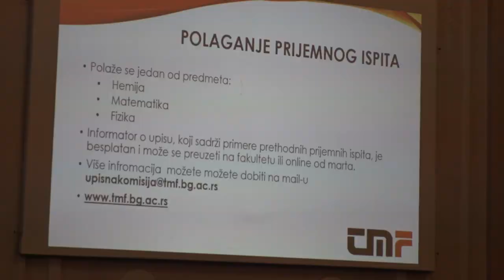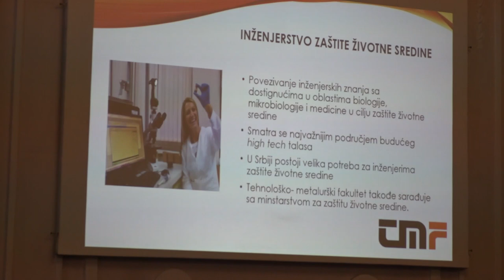SPOJ OBRAZOVANJA I PRIVREDE ZA BUDUĆNOST GIMNAZIJALACA